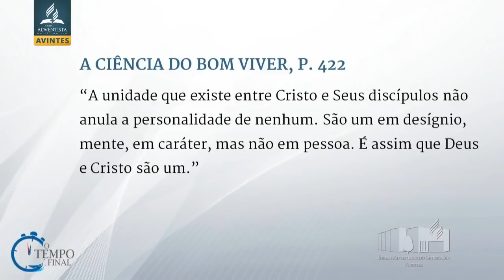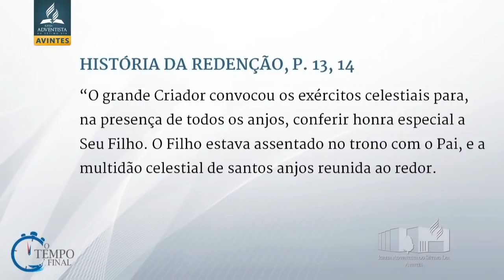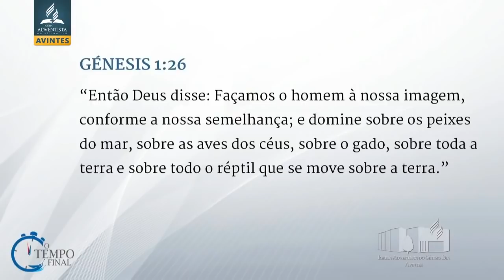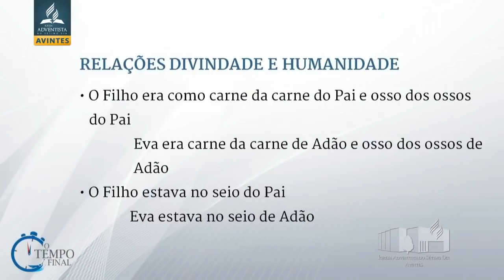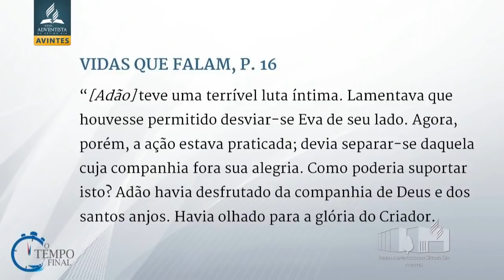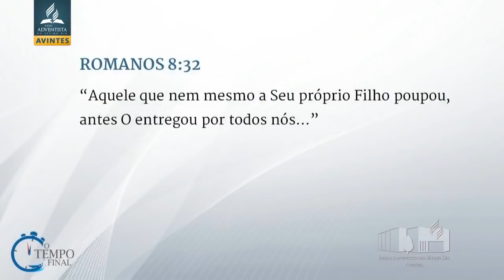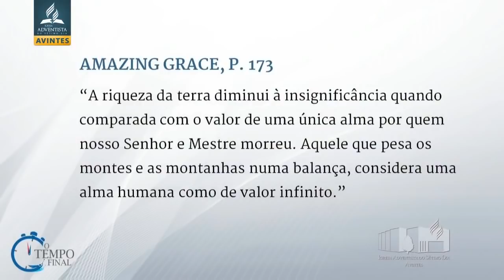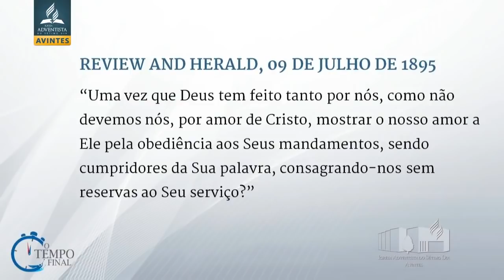O risco da perda eterna - a Divindade em resgate da humanidade | Filipe Reis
“Se não houvesse senão uma alma que aceitasse o evangelho de Sua graça, Cristo teria, para salvar aquela alma, preferido Sua vida de labuta e humilhação, e morte de ignomínia.”Ellen White, A Ciência do Bom Viver, p. 135. A revelação inspirada mostra a decisão da Divindade para resgatar a Humanidade.